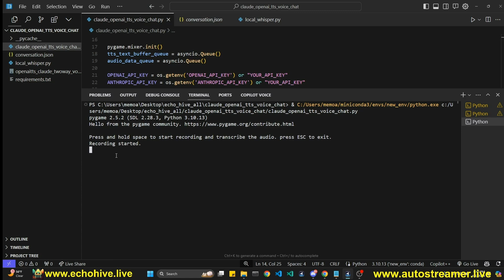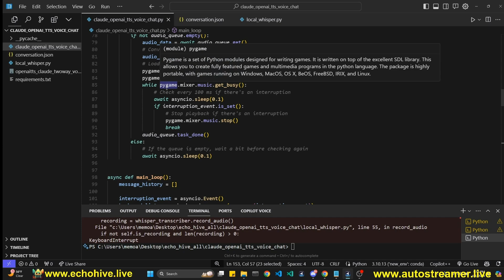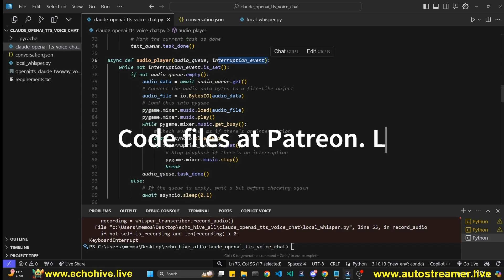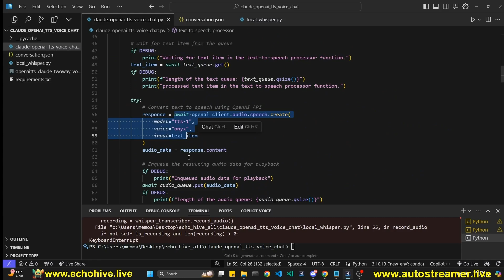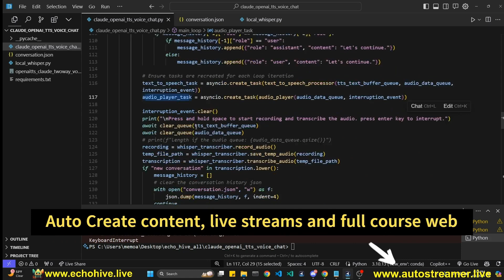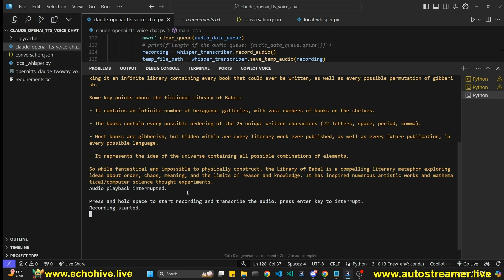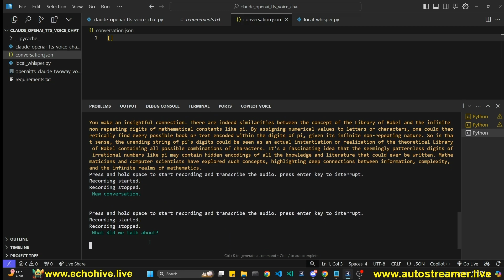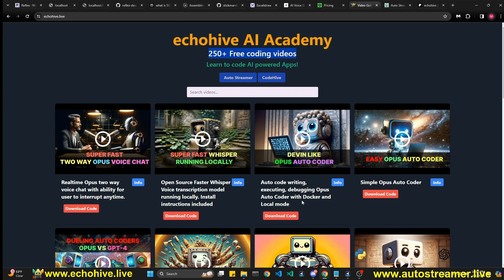Real time Voice conversations using Claude 3 and OpenAI TTS which makes it 1/10th the cost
I have refactored the two way voice chat to use OpenAI TTS which makes it much cheaper.

CHAPTERS:
00:00 Intro and Demo
02:20 Code review
09:20 More demos